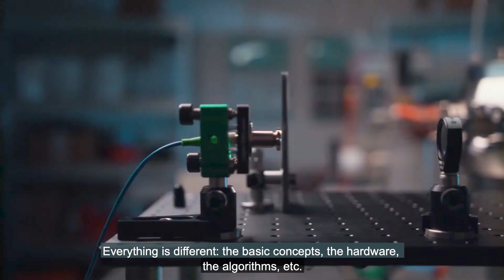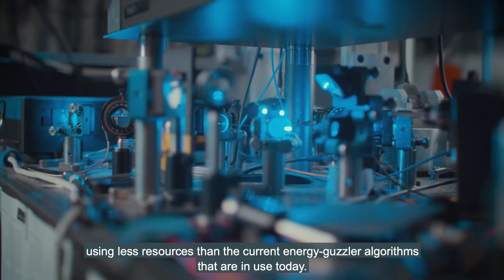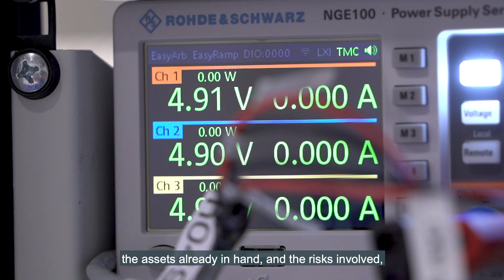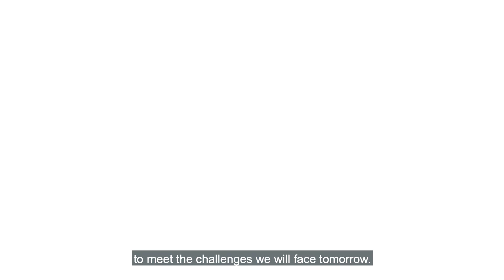Let's explore Quantum Computing! | Crédit Agricole CIB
Crédit Agricole CIB has teamed up with two world class quantum technology companies, Pasqal and Multiverse Computing, to apply quantum computing to real world finance applications for capital markets and risk management.